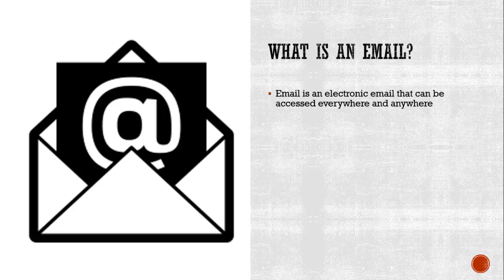Brief Explanation of Emails and URLs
Hi everyone!

In this video, I'll show a brief expanation of what an email and URL are and extra information.